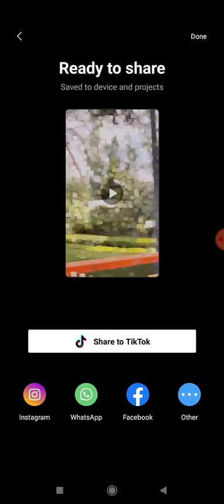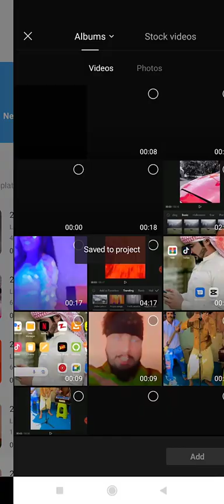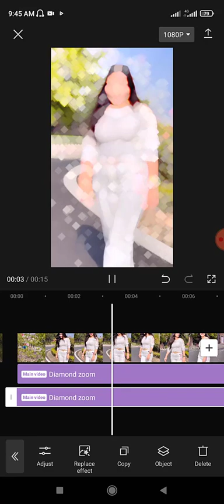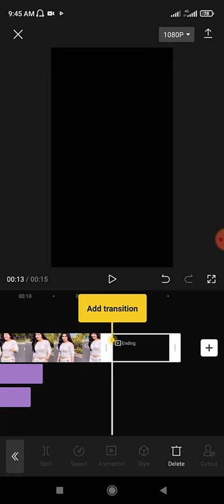Best Video Editing App 2023 And Best Reels Instagram Trending Diamond Effect By Yasir Editor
Best Video Editing App 2023 And Best Reels  Instagram Trading Reels App Capcut By Yasir Editor

friends is video main poster editing  kese hoti photoshop cc  me ase topic ko completely describe kya hai main ne urdu/hindi main. Photoshop main backgrounds change kese hote hain aour Photoshop kaisay use kartay hain dekhiye is video main. background change kese hota hai aour background change karna seekhain is video se, is video main background change karne ko urdu/undi main complately describe kya hai main ne. in this video you can learn that, how to properly change background your photos in urdu and hindi languages